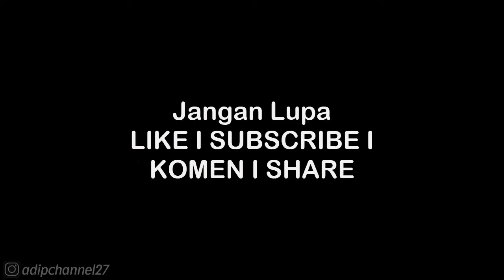Ambition Mode - Minister | Jiangdong - Jianye 100% | Dynasty Warriors 8 Xtreme Legend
List #2 Saweria :
11. Alfisahr Riski - 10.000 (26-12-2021)
12. Sultan (Tidak mau di sebut) - 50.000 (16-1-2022)
13. Tukang TubTube - 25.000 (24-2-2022)
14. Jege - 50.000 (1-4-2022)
15. Fajar Trenggalek - 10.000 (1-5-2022)
16. M iqbal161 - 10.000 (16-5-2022)
17. Teman2 yang ingin jadi youtuber - 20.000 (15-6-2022)
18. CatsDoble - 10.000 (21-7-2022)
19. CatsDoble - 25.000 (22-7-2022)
20. ?

Follow Aku di :
Instragram : @adipchannel27

. . . . . . . . . . . .Terima Kasih. . . . . . . . . . . . .